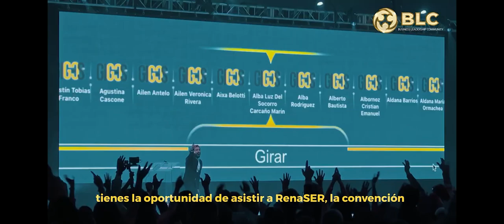Grandes Conquistas dos Brasileiros - Depoimento Jaider Nery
CROSSUNIVERSE, Antalya, Turkia, 15 de maio 2023

Venha ver e ouvir *Grandes Depoimentos de Sucesso* e diversas *Provas sociais* após ouvir essas narrativas inspiradoras você perceberá uma onda positiva e compreenderá que AGORA *é o “momentum” no Brasil que antecede a convenção.*

Conferência de negócios, onde compartilharemos informação sobre Educação Financeira, e sobre uma plataforma que atua à quase 12  anos no mercado internacional, oferecendo oportunidades empresariais inovadoras, combinando alta tecnologia, com a segurança do ativo mais importante do mundo.

Pedimos duas coisas:
2. Você gostaria de se formar como Líder e Profissional dessa indústria? Deixe-nos ajudá-lo. Acesse agora mesmo nosso site e saiba mais!